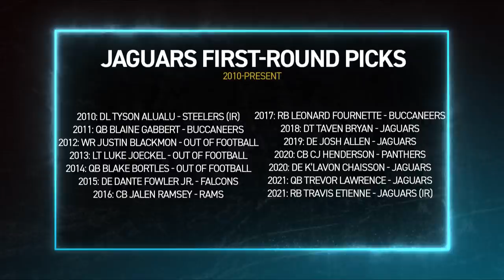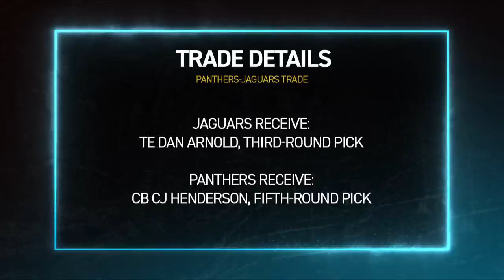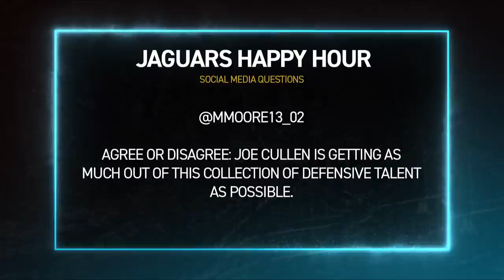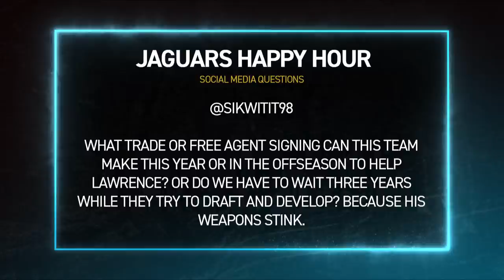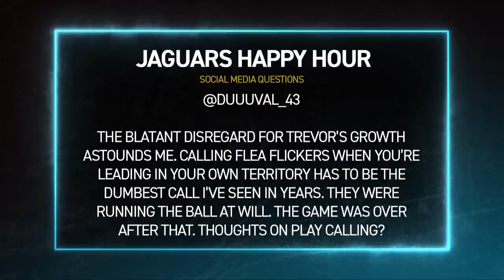Week 3 takeaways & on to TNF | Jaguars Happy Hour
Watch Jaguars Happy Hour presented by Jet Home Loans. Senior reporter J.P. Shadrick and Jeff Lageman talk the good and the bad from week 3 and preview the Thursday Night Football matchup against Cincinnati.